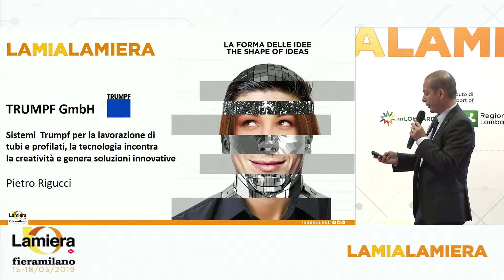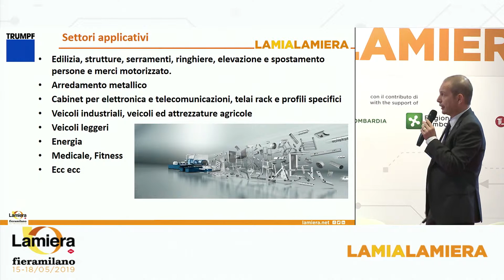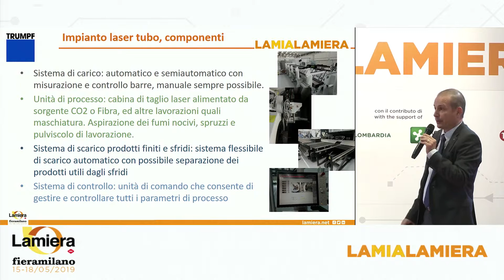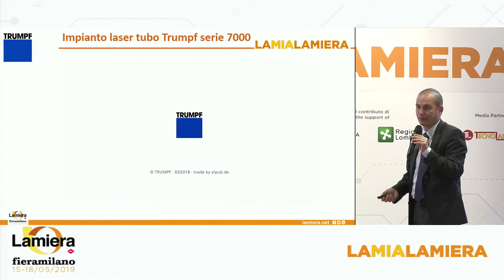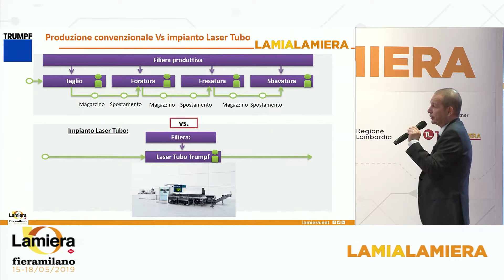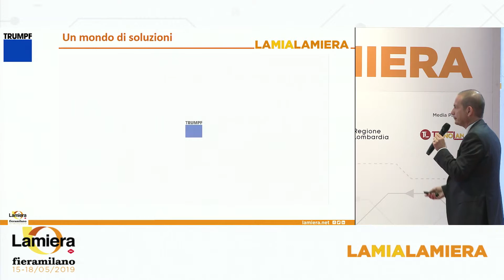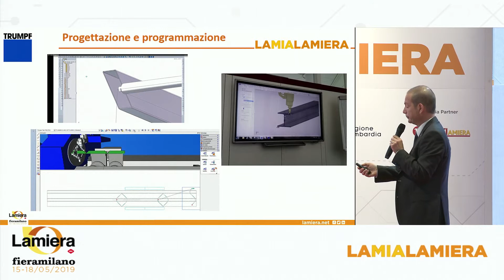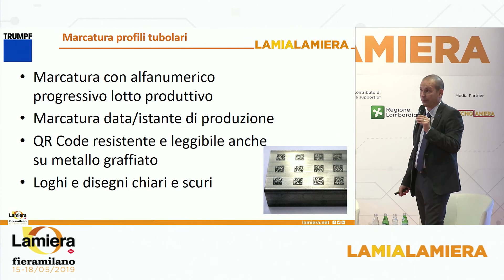TRUMPF si presenta nell'arena LAMIALAMIERA di LAMIERA (fieramilano, 16 maggio 2019)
Titolo speech TRUMPF a LAMIALAMIERA:
Sistemi Trumpf per la lavorazione di tubi e profilati, la tecnologia incontra la creatività e genera soluzioni innovative